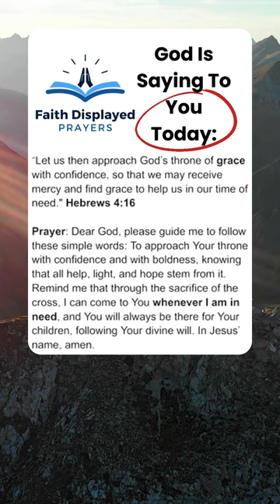Let us approach God's throne of grace with confidence!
Hear what God is saying to you today! 🙏